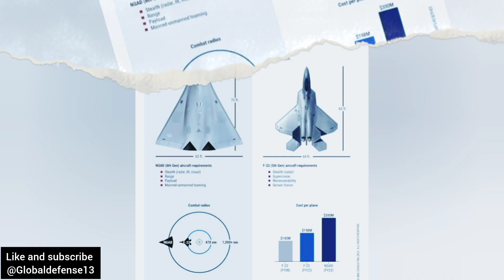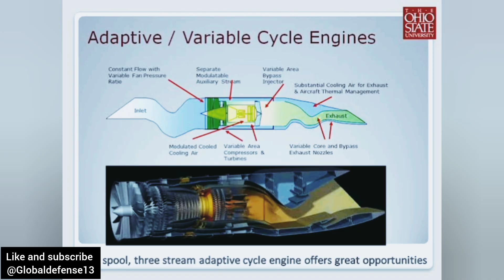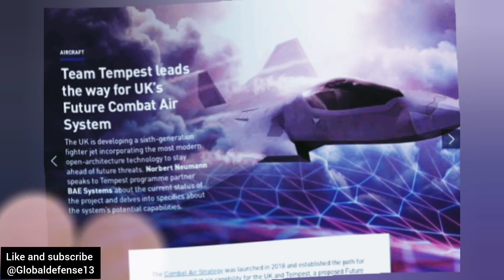Tempest: The sixth- Generation fighter redefining warfare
The Tempest Fighter Project is set to revolutionize modern warfare with its cutting-edge sixth-generation aircraft technology. As a potential replacement for the Eurofighter Typhoon, this advanced fighter jet is being developed under the Global Combat Air Programme, a collaborative effort between the UK, Italy, and Japan. The Tempest's design incorporates the Loyal Wingman Concept, where AI-powered drones will operate in tandem with manned aircraft to enhance combat capabilities. With its advanced sensors, stealth technology, and directed-energy weapons, this fighter jet is poised to dominate the skies. Powered by Rolls-Royce engines and featuring adaptive cycle engines, the Tempest is a marvel of military aviation innovation. As the future of air combat takes shape, international defense collaboration is playing a critical role in shaping the GCAP initiative. Stay ahead of the curve with the latest defense news and insights into the Tempest Fighter Project.